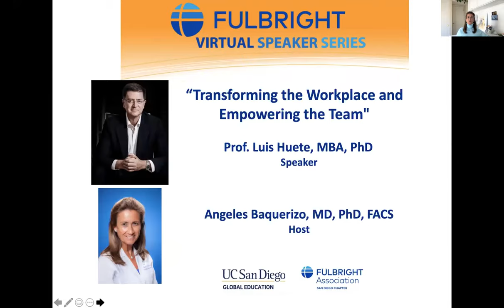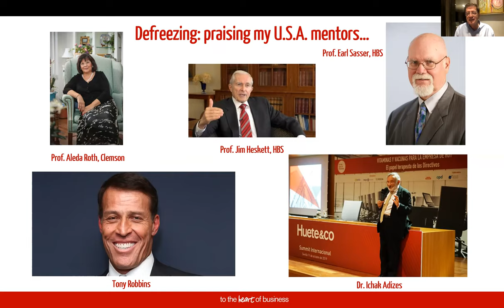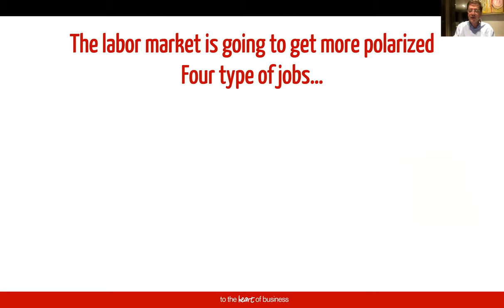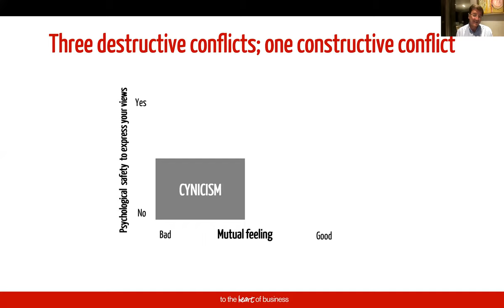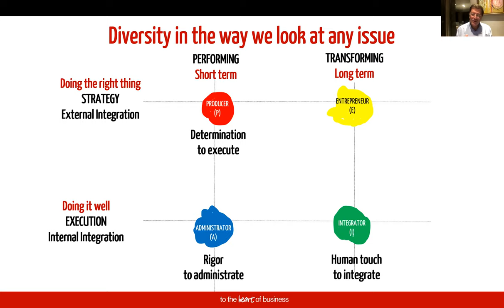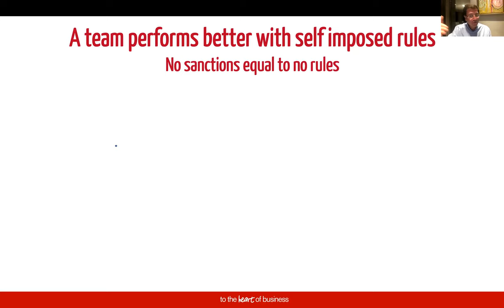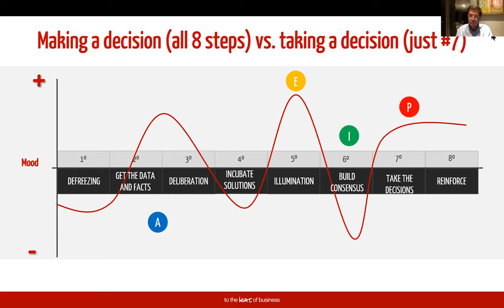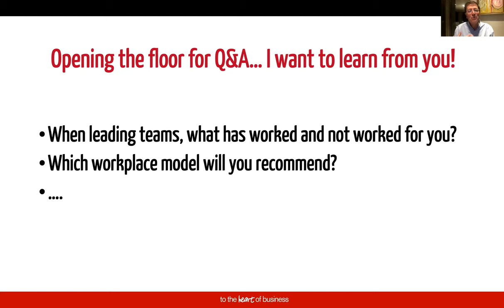Fulbright Speaker Series - Transforming the Workplace and Empowering the Team by Prof. Luis Huete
Change is creating unprecedented opportunities and threats for individuals and institutions.

Our Virtual Speaker Series brings a great opportunity to gain insights and learn from a world-renowned business school faculty member and consultant who will discuss the future transformation of the workplace and how to make teamwork a success.

Professor Luis Huete is well known in the field of international management. He holds a Law Degree and an M.B.A from Spain’s IESE Business School, and has been a professor there since 1982. Huete was also a Fulbright Scholar at Boston University where he received his D.B.A.

A speaker to top management teams in more than 800 companies in more than 70 countries, Huete has lectured at Harvard Business School’s Achieving Breakthrough Service and Advanced Management programs. He is the co-founder of Instituto Gobernanza y Sociedad, vice-chancellor and treasurer of the International Academy of Management and serves as a board member of numerous companies.

Professor Huete is the author of 12 books on management, and is a frequent contributor of articles for the business press.